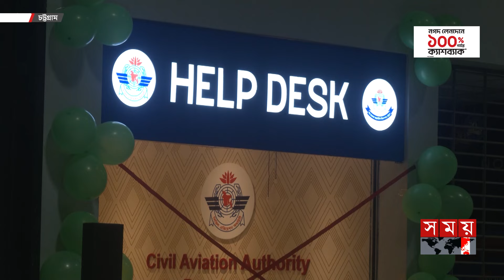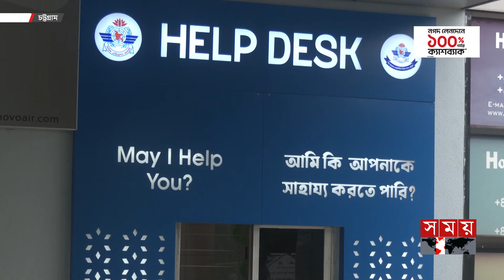শাহ আমানতে যাত্রী হয়রানি বন্ধে চালু হলো হেল্প ডেস্ক | Chattogram Airport | Help Desk | Somoy TV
Somoy TV: t.ly/Se1z
Somoy TV Bulletin: t.ly/iqIq
Somoy Entertainment: t.ly/3dWC
Somoy Sports: t.ly/iASp
SOMOY TV ISLAMIC: t.ly/zU6a

Somoynews.tv: t.ly/Y7ab
খেলার সময়: t.ly/xJ5H
সময়ের গল্প: t.ly/EW3M
এ সময়ের বাণিজ্য : t.ly/m3ir

Groups:
Somoy TV (Official)✅: t.ly/ajiO
Somoy Entertainment✅: t.ly/8CLh
Somoy Business✅: t.ly/4xaJ